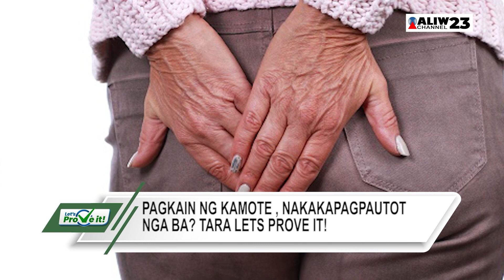LETSPROVEIT | Totoo bang nakakautot ang pagkain ng kamote?